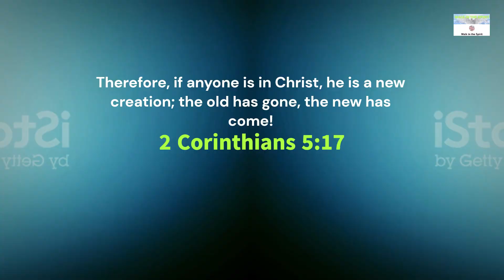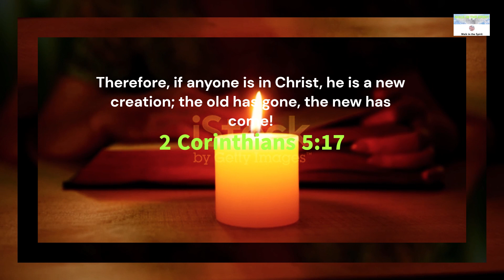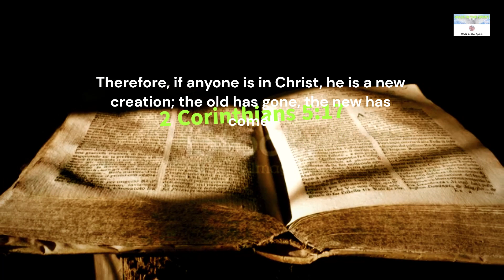Time with God #1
Therefore, if anyone is in Christ, he is a new creation; the old has gone, the new has come!
—2 Corinthians 5:17

When someone is “in Christ”, it means they have a personal relationship with Jesus. Their faith connects them to Him.
This verse declares that such a person becomes a “new creation”. It’s not just a minor change; it’s a radical transformation.
Imagine shedding an old, worn-out self and stepping into a fresh, renewed identity. The old ways, sins, and shortcomings are replaced by something entirely new.
The Old Has Passed Away: